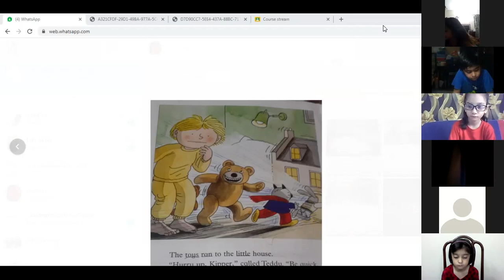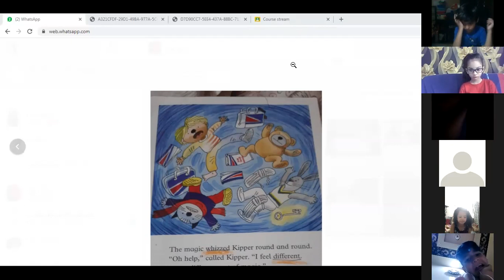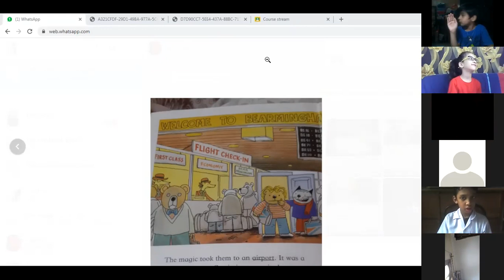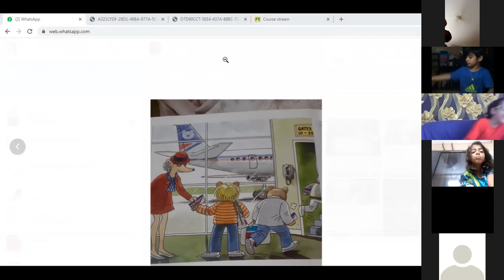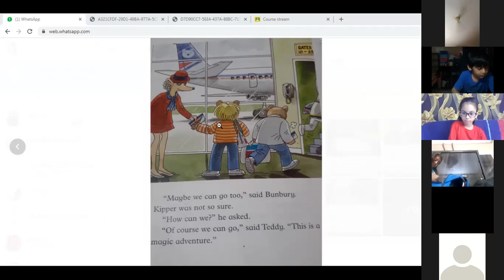2 Eng Lit ORT The Kidnappers 12.08.2021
Gulshan